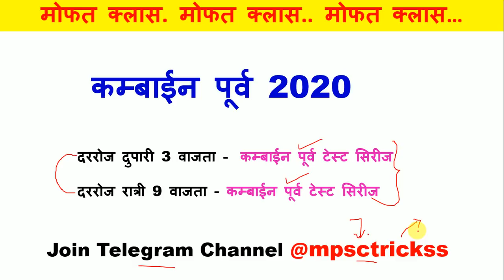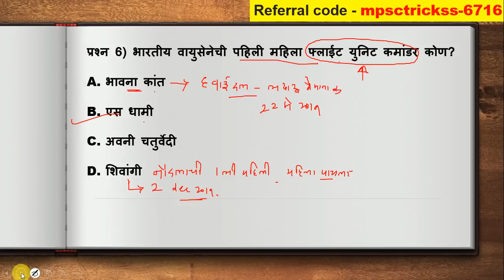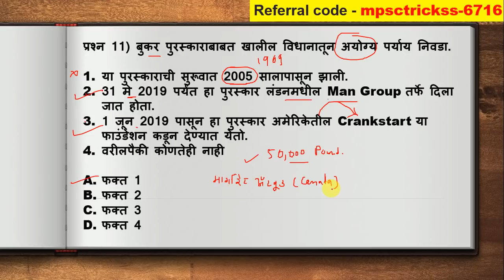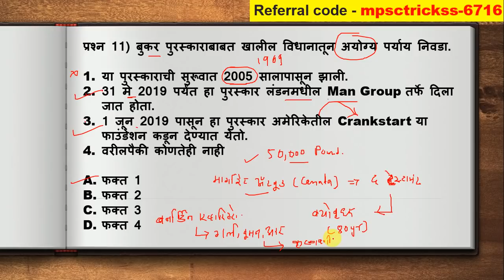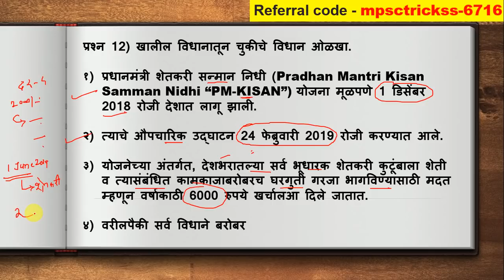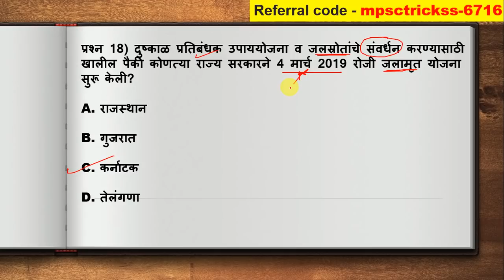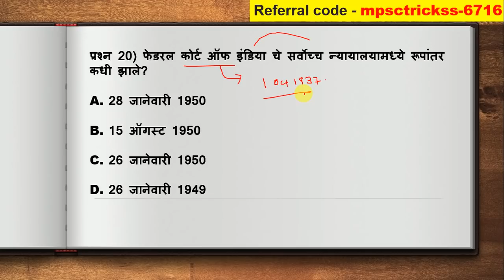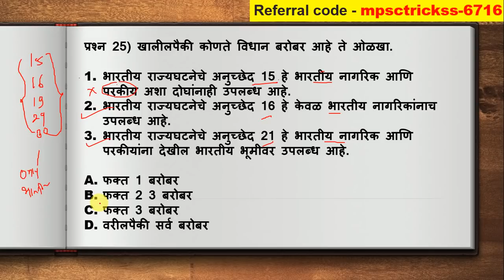कम्बाईन पूर्व टेस्ट सिरीज स्पेशल